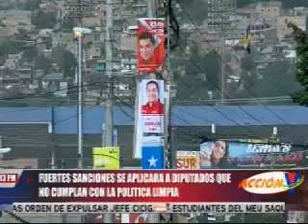Fuertes sanciones por incumplimiento de 'política limpia'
Autoridades de la Unidad Política Limpia realizaron un llamado a los candidatos de elección popular que respeten las leyes, ya que podrían arriesgar fuertes sanciones económicas en este período. Autoridades llamaron a respetar las leyes en este período electoral ▂▂▂▂▂▂▂▂▂▂▂▂▂▂▂▂▂▂▂▂▂